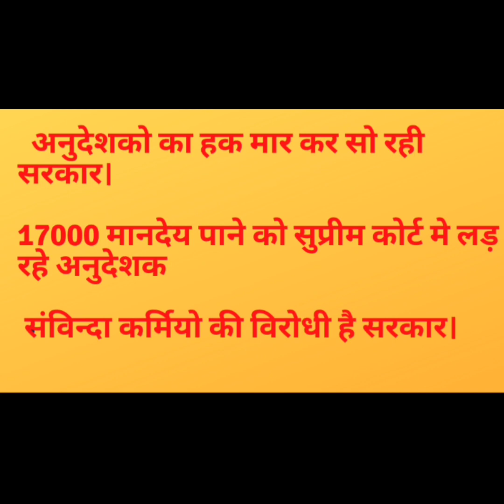अनुदेशको की कब सुनेगी सरकार। anudeshak 17000 mandey.अनुदेशक कोर्ट केस न्यूज़।